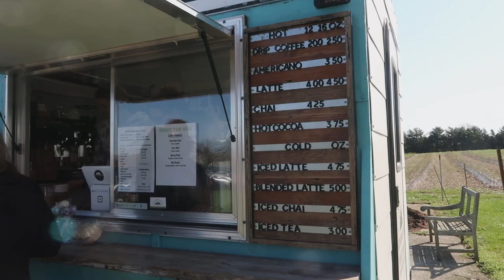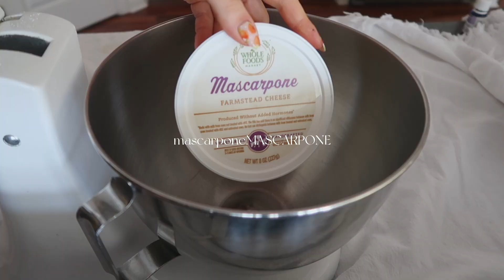What I Ate + Made On My Birthday and Easter🎂 | Spring Baking | Foodie Weekend | Mediterranean Diet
In this vlog, I share a perfect spring weekend celebrating my birthday and Easter with LOTS of baking, delicious food, and sweet treats!

I hope you enjoy this video, please leave a comment below of anything you want to see, questions you'd like me to answer, etc. pertaining to the Mediterranean lifestyle or just in general!

timestamps
0:00 → intro
0:30 → my birthday!
6:04 → blackberry lavender pistachio cake
9:38 → celebrating Easter